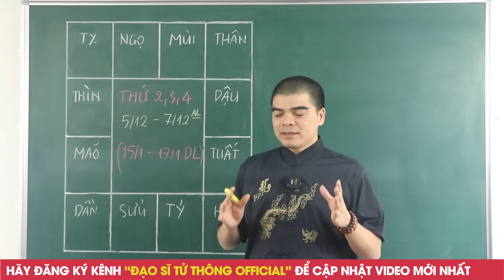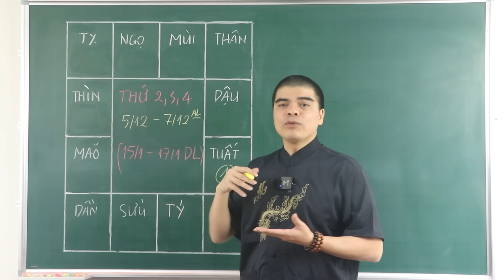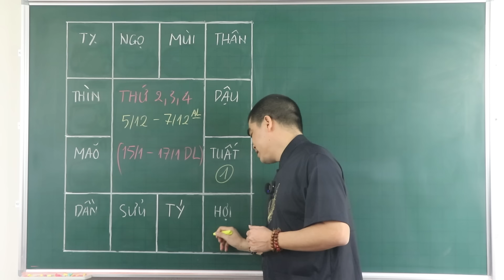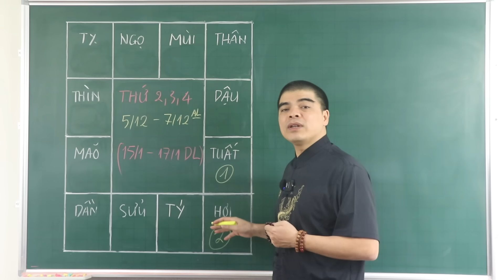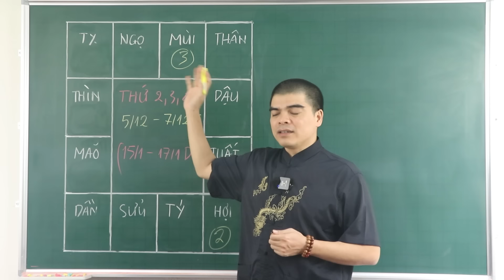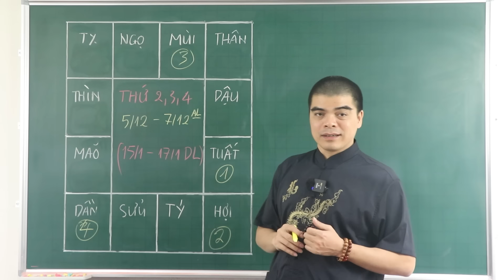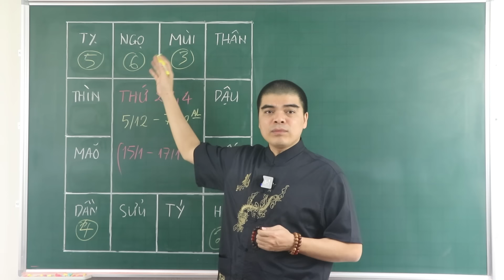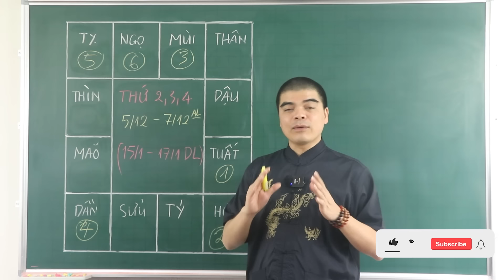Đúng 3 Ngày Tới, 4 Con Giáp BỖNG TRÚNG SỐ Cực Đậm, Trước Tết Âm ĐỔI ĐỜI Bất Ngờ,Khổ Mấy Cũng GIÀU TO